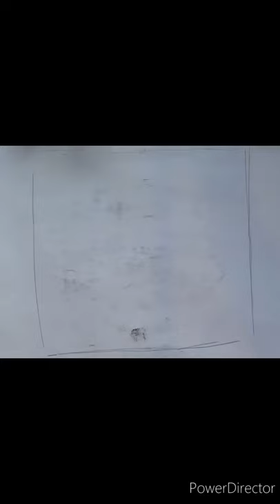Stop motion charcoal - Foundation DMU